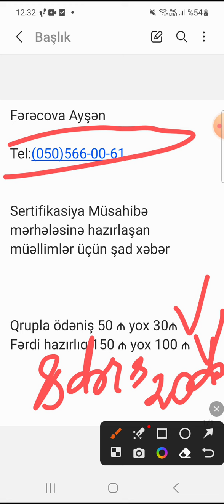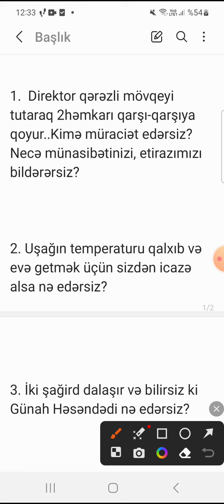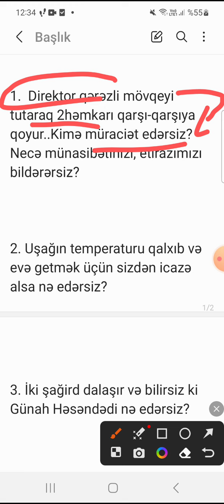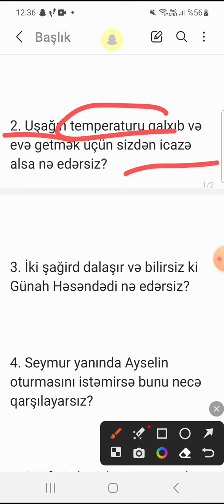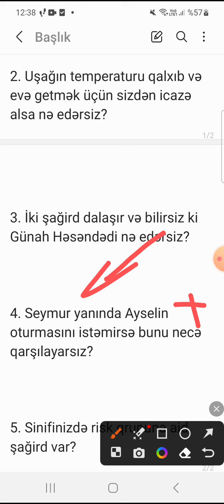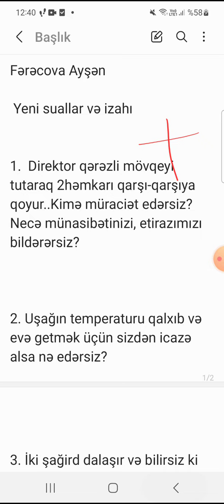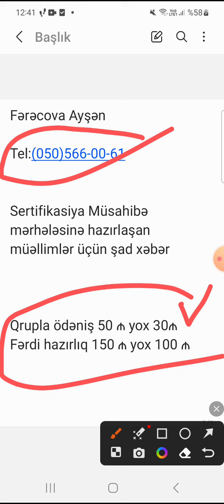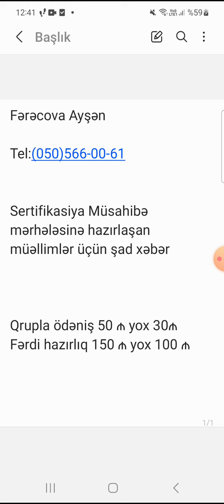Sertifikasiya Müsahibə mərhələsi ilə bağlı vacib məqamlar və suallar..Mütləq baxın!!!